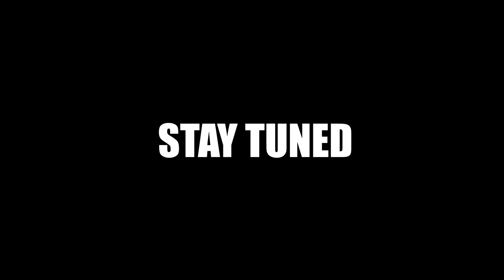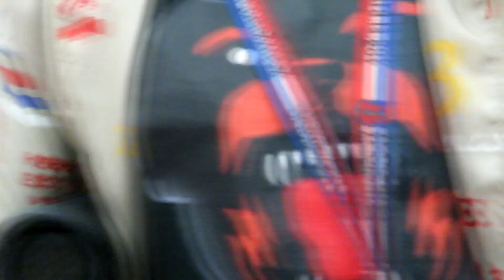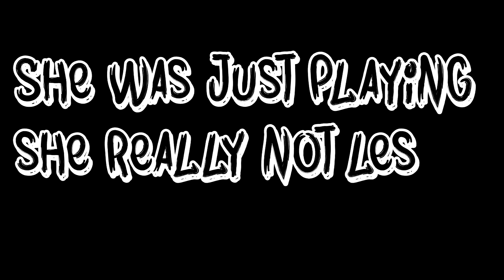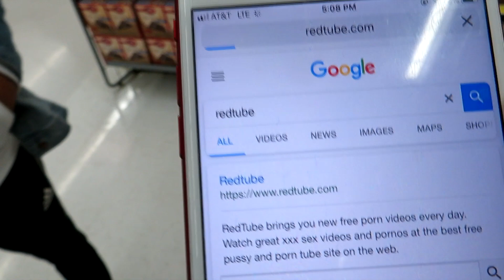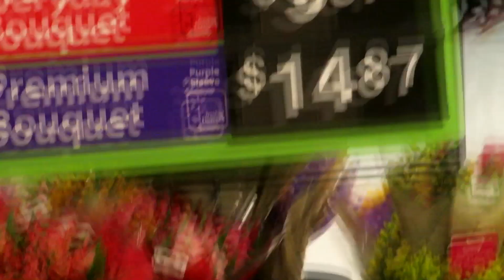BLASTING INAPPROPRIATE SONG IN PUBLIC *OMMG MUST WATCH !!😱😭